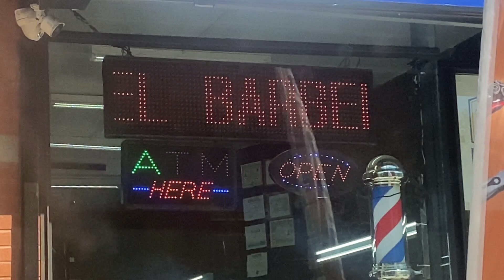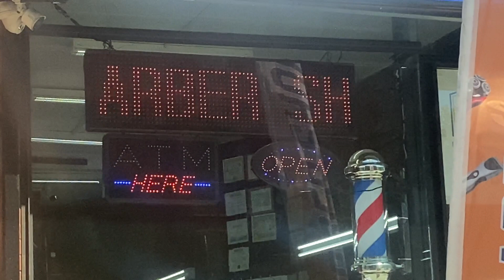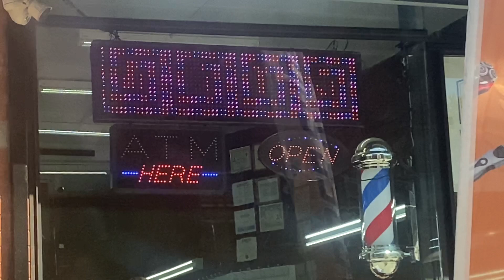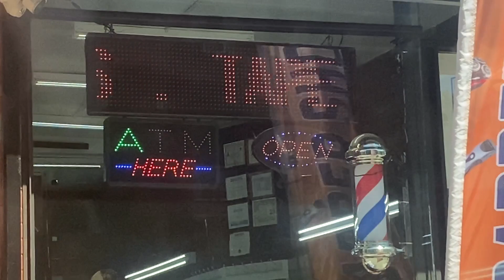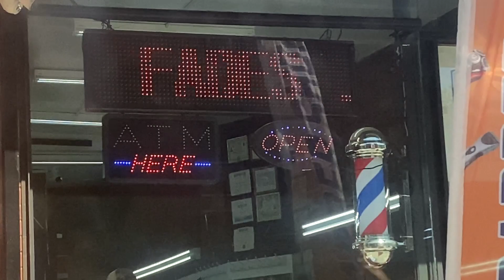Led Sign at A1 Miguel Barber Shop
United States